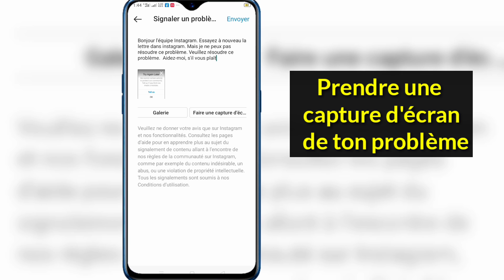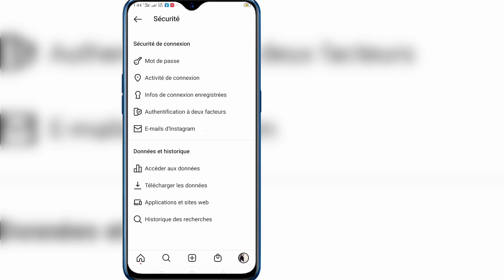Instagram Réessayer Plus Tard Problème Résolu (2021) || Réparer réessayer plus tard dans instagram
Ici, dans ce didacticiel, je vais vous montrer la lettre Fix Try Again sur Instagram.
C'est une méthode très simple et facile.  regardez cette vidéo et découvrez la lettre Fix Try Again dans le problème Instagram.  C'est possible de le faire.  Suivez les étapes ci-dessous sans sauter.